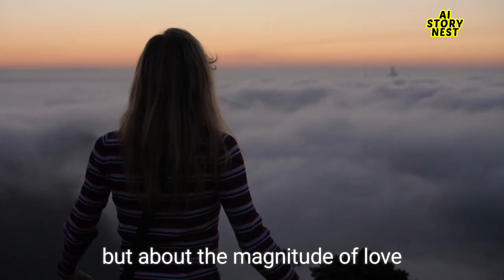Terry Turtle - English Story | Ai Story Nest